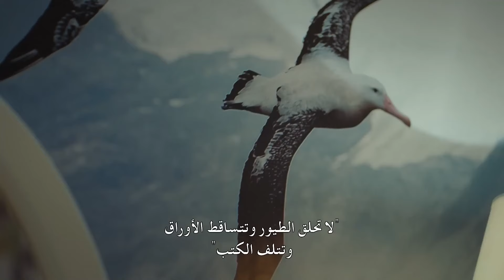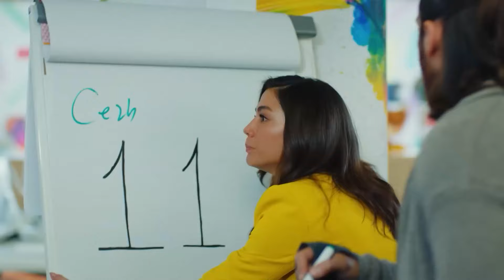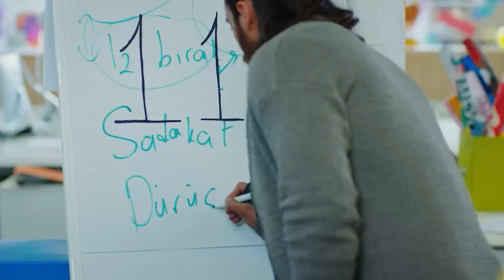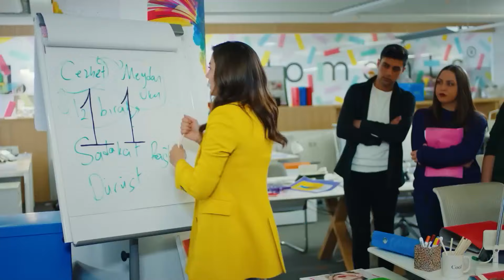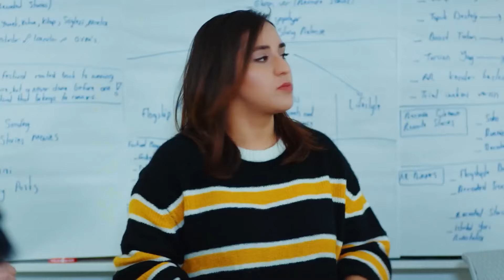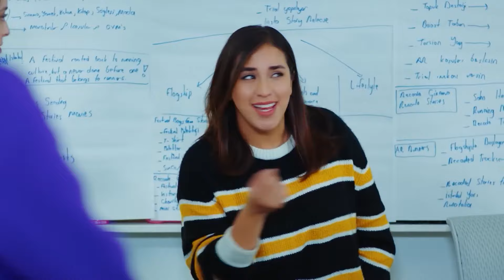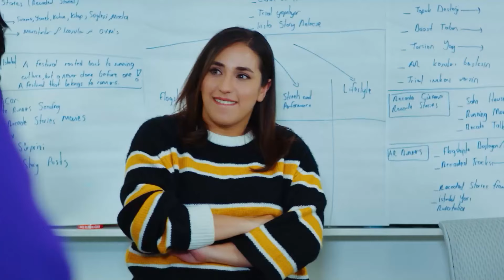كل حاله جذاب - سلسل الطائر المبكر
كل حاله جذاب - "يوم ألباتروس #38"

(Arabic Dubbed)

الممثلون
ديميت أوزدمير
جان يامان
أوزنور سيرتشيلار
أوزلام توك أصلان
بيرات ينيلماز
بيراند تونجا
جيرين تاشجي

المنتج: فاروق تورغوت
المخرج: تشاغري بايراك
كاتب السيناريو: أسلي زنجين - بانو زنجين تاك